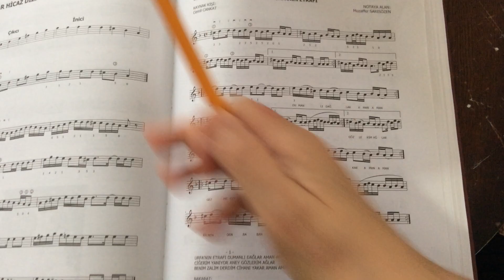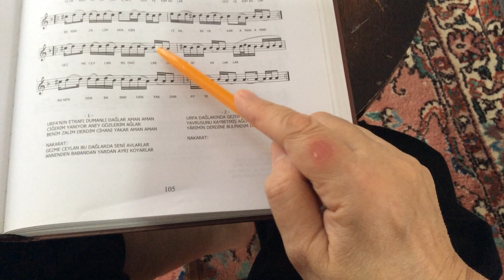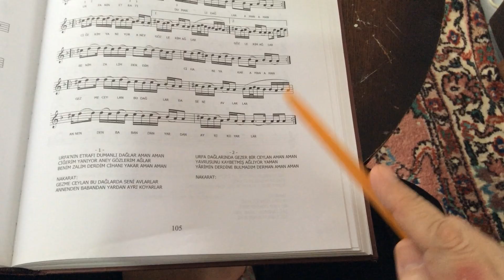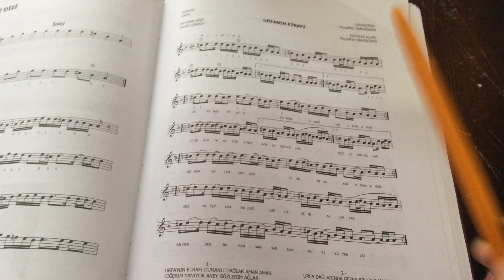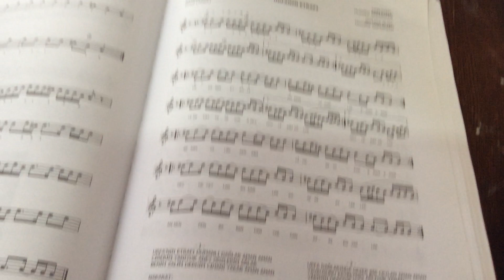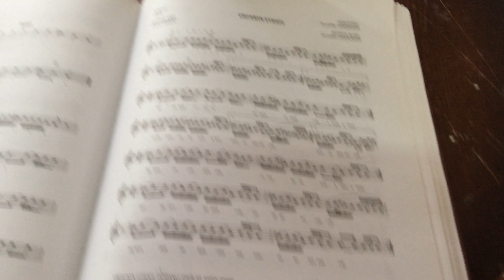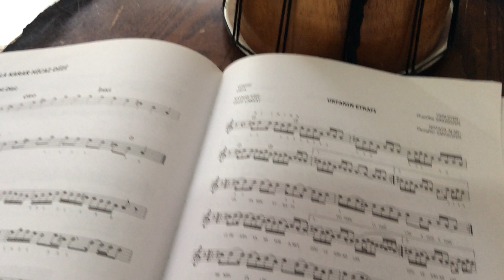URFANIN ETRAFI NOTALARI